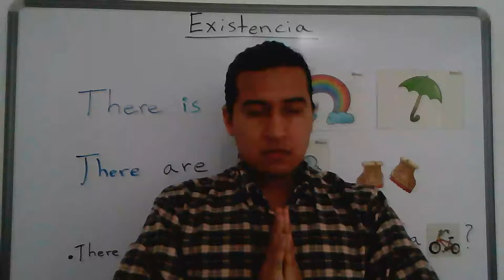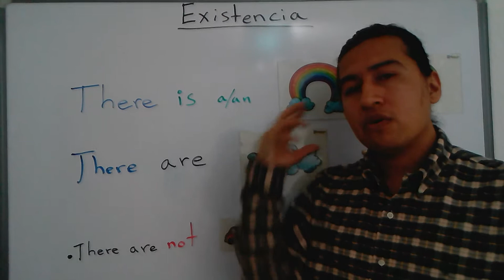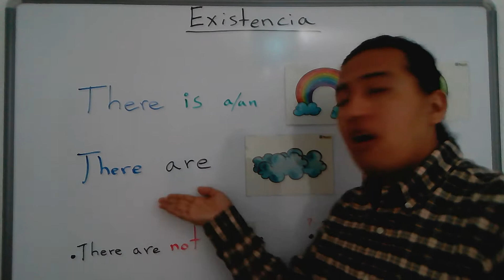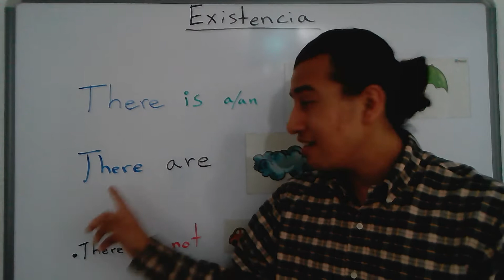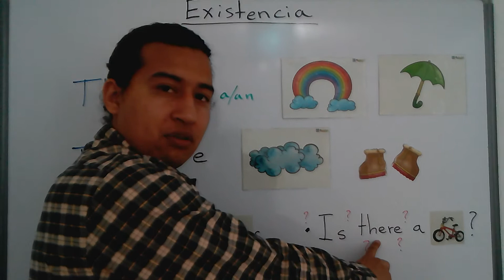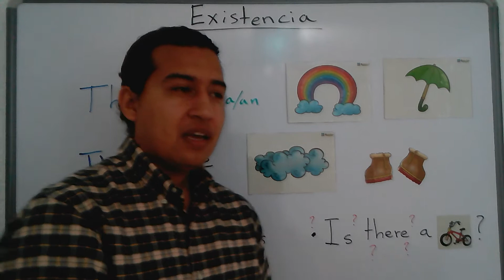Como decir una existencia en Inglés (there is/are)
There is a storm.
There is an elephant.
There are animals.

Es el "hay" en Inglés.